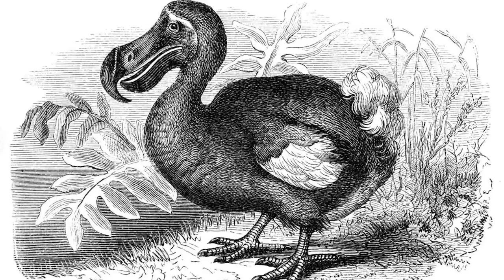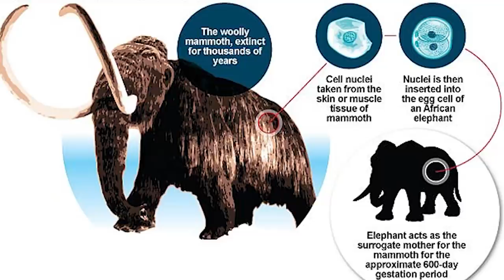Top 10 Extinct Animals Being Brought Back To Life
Everything has its time - as the old saying goes. Throughout the Earths history, species have come and species have gone. For the first time though, humans have reached a point where they may be able to bring back some species from the grave. Some people argue this is a bad idea, others can't wait to see it happen - either way, it seems like its going to become a reality in the not too distant future. My name is Danny Burke, this is the Top 10 Extinct Animals Being Brought Back To Life.

PRODUCED BY:
Liam Collens

POST PRODUCTION:
Theresa Morozovitch